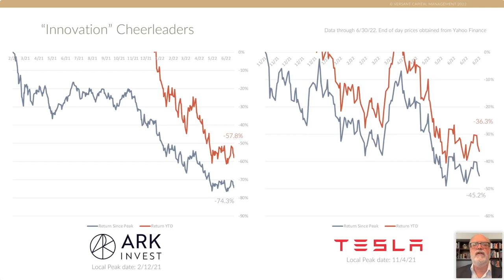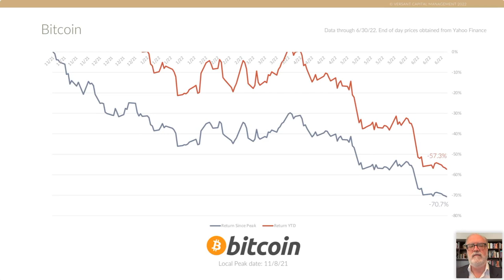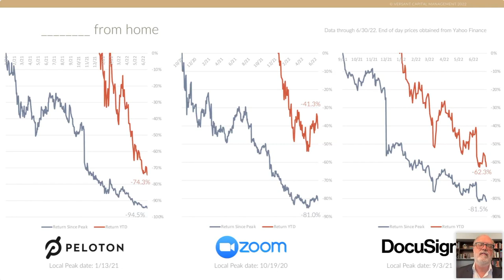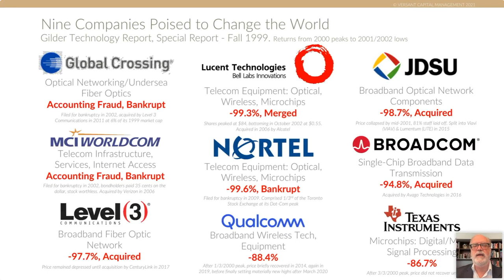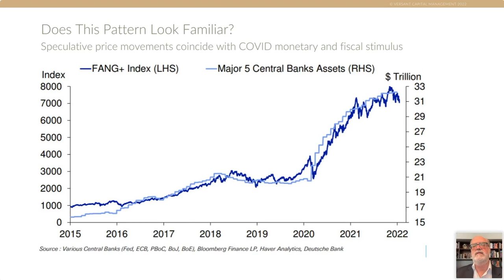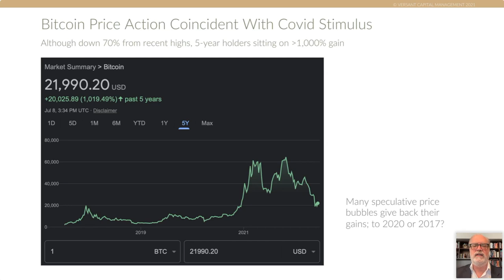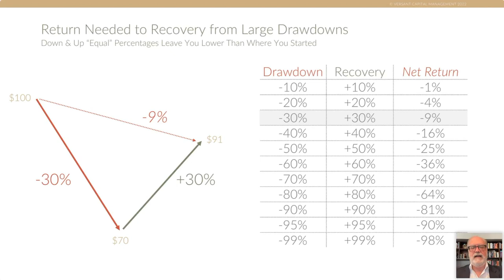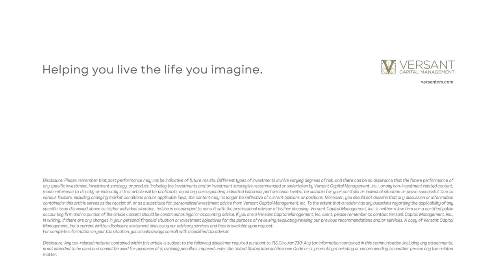The Stealth Bear Market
The Stealth Bear Market of 2022
Tom Connelly, CFA, CFP, president, and chief investment officer at Versant Capital Management, explains that even though the US stock market has entered bear market territory, percolating under the hood is a much more substantial and broad-based decline in speculative assets.